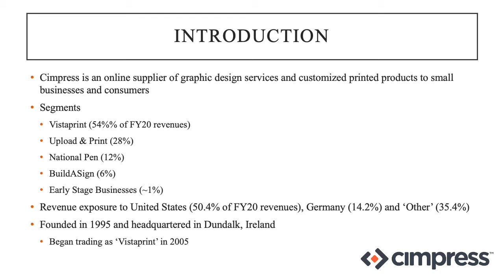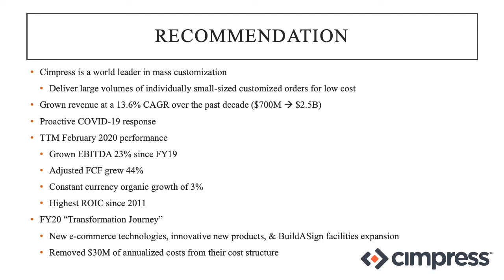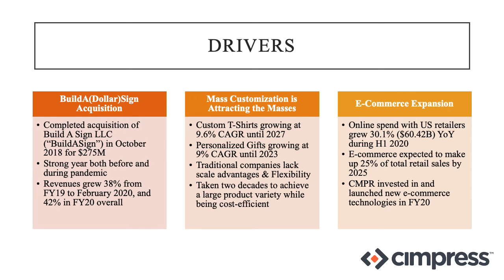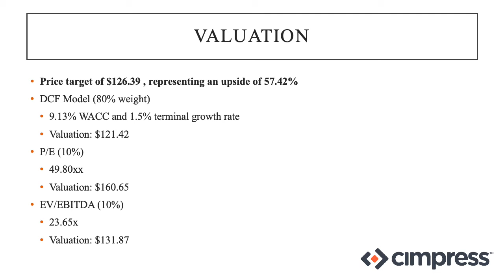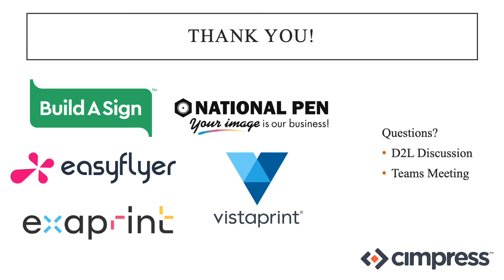Cimpress PLC (CMPR) by Riley Pollard